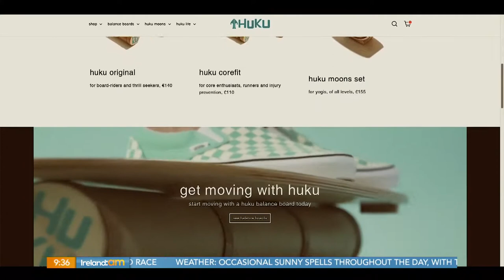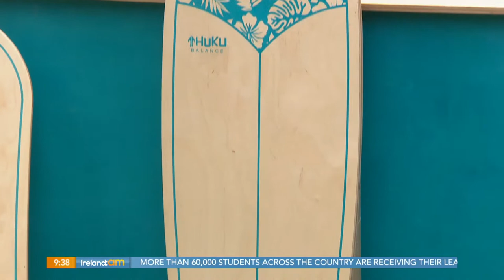The Kick Company & SkillMaster® on Ireland AM with Simon Delaney.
Check out our chat with the exceptional SimonDelaney who explored his ball skills on SkillMaster® this morning in Ireland AM. Good to meet you, Simon.
A big thank you to the entire team at IrelandAM for your welcome and opportunity at virginmediatelevision
Also hello to DericHartigan Ireland AM's intrepid weatherman, great to meet you guy.
A big thank you also to  Briege Elin in Monaghan Local Enterprise Office.
Suzanne! thank you also.!
from,
Gerry & Mark